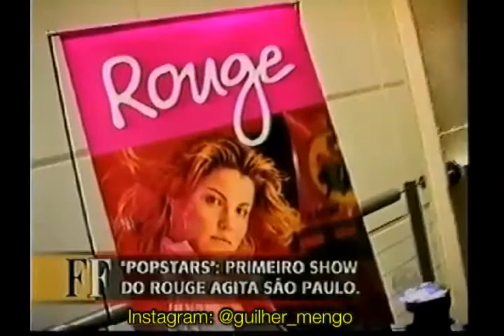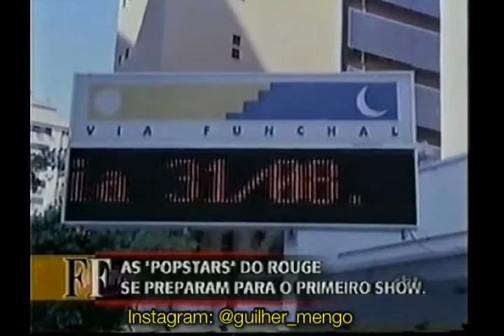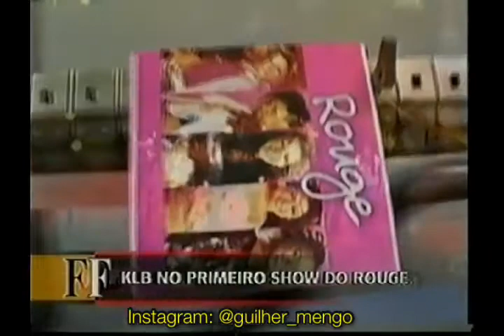Primeiro Show do Rouge no Via Funchal SP - Programa Falando Francamente/ SBT 2002